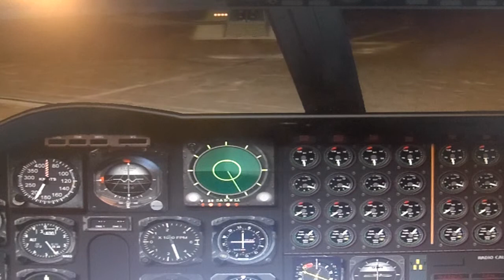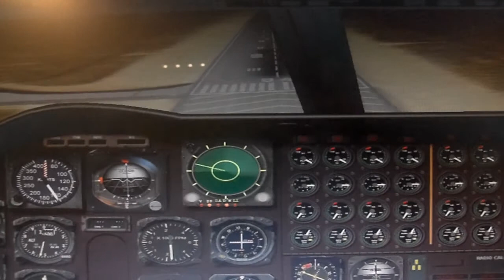FSX:SE Boeing NB-52B Stratofortress NASA Edwards flight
Here is the Boeing NB-52B Stratofortress from Danny Garnier for Microsoft Flight Simulator X. This airplane is another monster, with 8 Pratt and Whitney J-57s in 4 dual-engine pods. This particular model in the video has the old X-24 lifting body aircraft that was used to help design the aerodynamics of the Space Shuttle. For this video, I decided to go with Edwards Air Force Base, once more.